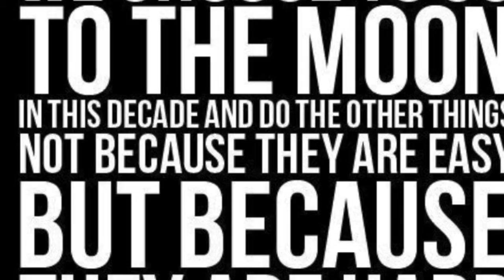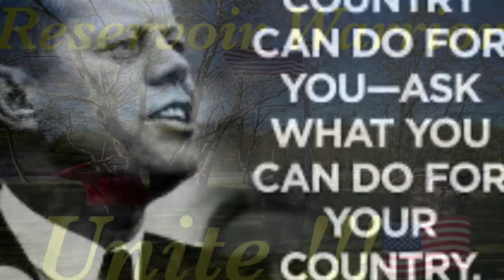Saving The Clark Reservoir